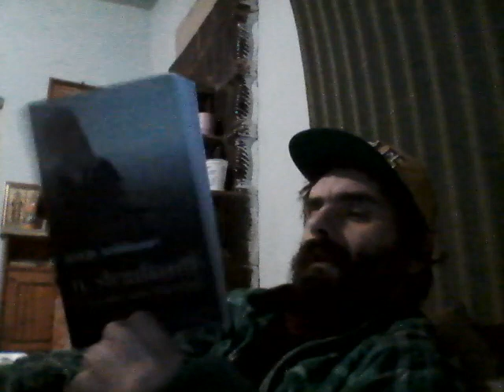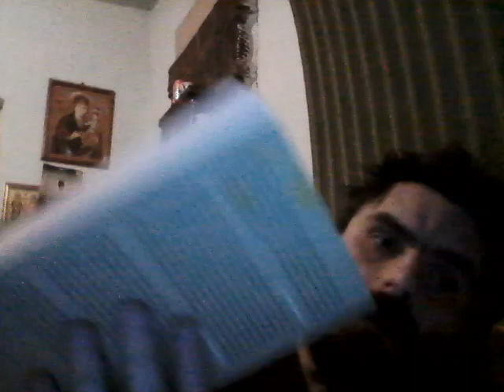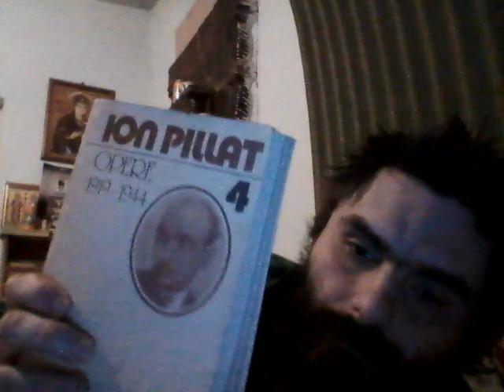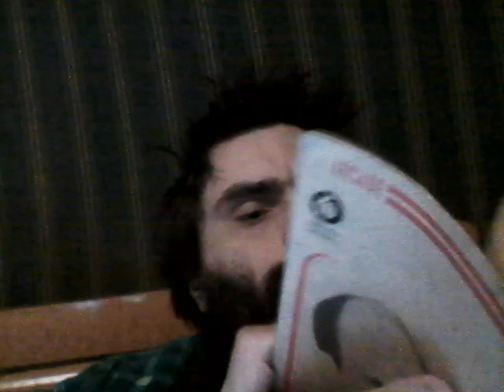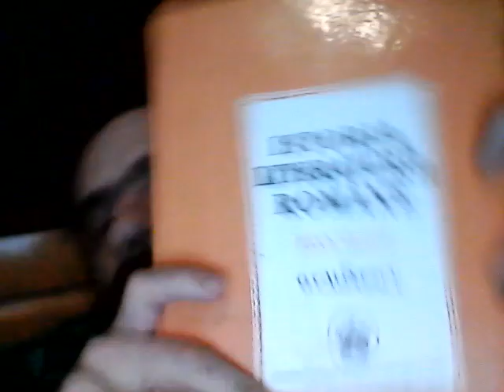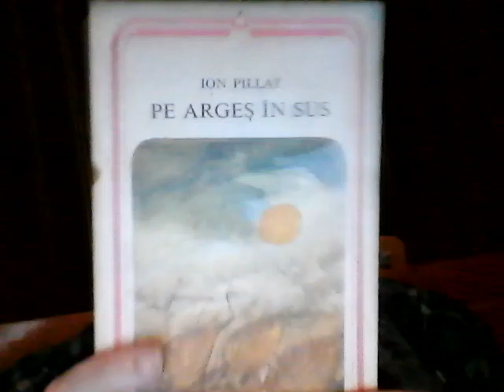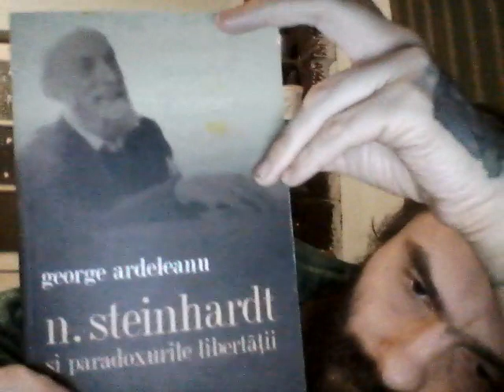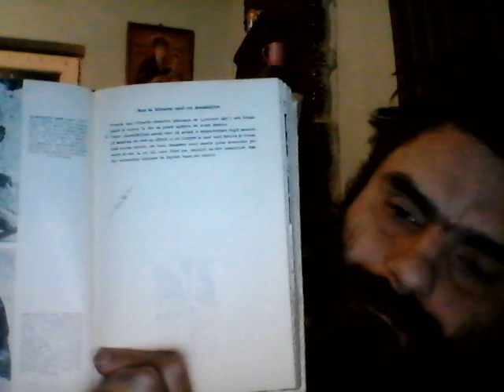$UFLETELE MARI SCRIU PUTIN + M, WIN 20230516 21 32 05 Pro